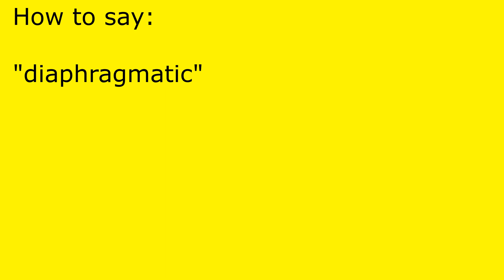How to pronounce diaphragmatic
diaphragmatic pronunciation.